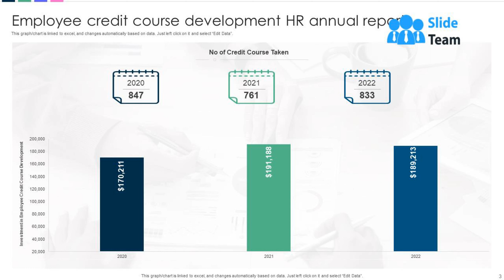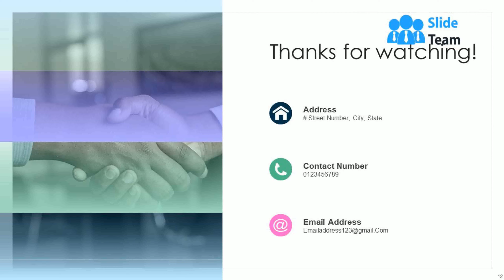HR Annual Report Powerpoint Ppt Template Bundles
Introduce your topic and host expert discussion sessions with this HR Annual Report Powerpoint PPT Template Bundles. This template is designed using high-quality visuals, images, graphics, etc, that can be used to showcase your expertise. Different topics can be tackled using the twelve slides included in this template. You can present each topic on a different slide to help your audience interpret the information more effectively. Apart from this, this PPT slideshow is available in two screen sizes, standard and widescreen making its delivery more impactful. This will not only help in presenting a birds-eye view of the topic but also keep your audience engaged. Since this PPT slideshow utilizes well-researched content, it induces strategic thinking and helps you convey your message in the best possible manner. The biggest feature of this design is that it comes with a host of editable features like color, font, background, etc. So, grab it now to deliver a unique presentation every time.